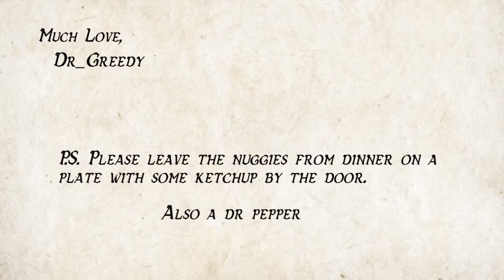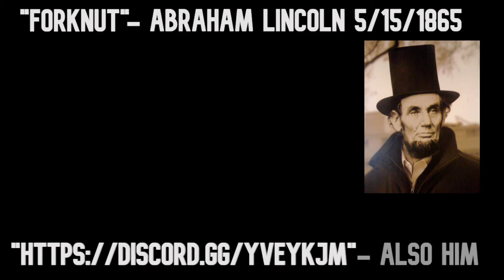The FOXHOLE Medic Experience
I do apologize for the rushed or the anti-climatic ending, I only have limited footage and time, I wanted to get the video as soon as possible. I do hope you enjoy, the beginning of the video was the best part for me.